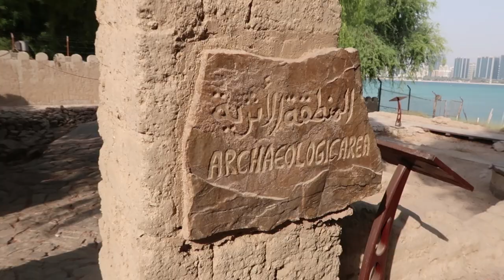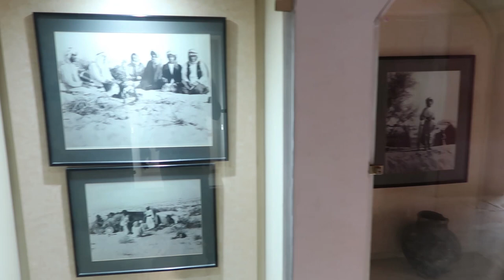Emirates Heritage Club Heritage Village Malayalam Vlog പഴയ കാല UAE യിലേക്ക് ഒന്ന് പോകാം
It’s a nice and different experience to visit such a lovely place with greeneries and traditional oasis and showcases an interesting glimpse of past Emiratis. Do visit the small museums over there.  It’s really memorable one. Don’t forget to take umbrellas, scarf and hats to avoid sunshine protection.
There is no charge in and this attraction is suitable for all age groups and a good way to spend about 30 minutes.